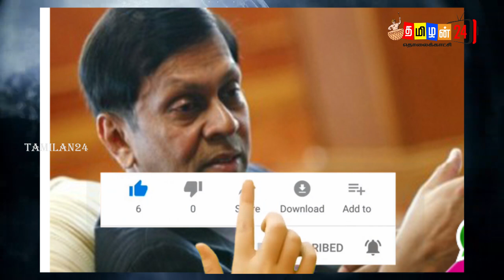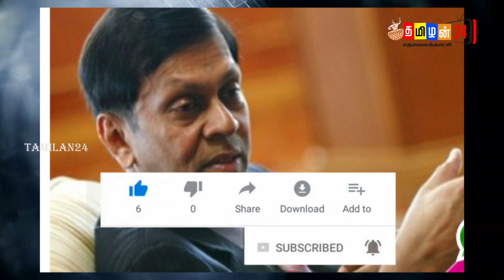“ சீனாவிடம்தான் இப்போது பணம் இருக்கிறது”-விழுந்தது இலங்கைswitzerland foreign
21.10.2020:-tamilan24news உங்கள் நடுநிலை ஊடகம் tamilan24news. நாட்டு நிலைமைகளை உடனுக்குடன் அறிந்து கொள்ள எம்மோடு இணைந்திருங்கள்!